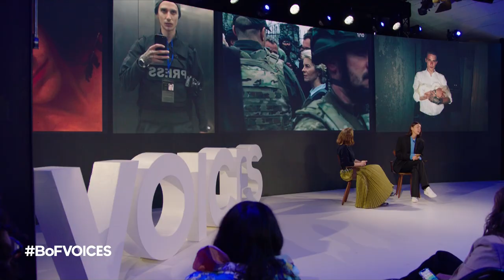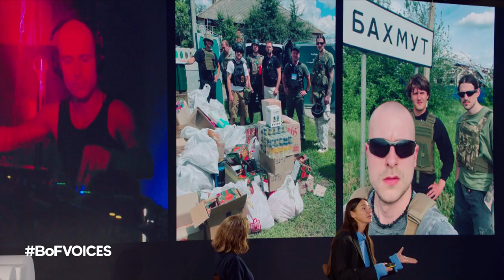Ukraine: How Creativity is Breaking Through the Darkness | BoF VOICES 2022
Julie Pelipas and Olya Kuryshchuk discuss the impact of the war in Ukraine and how creativity has endured and been a source of strength amid the destruction.

Since the war broke out in  Ukraine, creativity  has proved to be  a source of resilience for Ukrainians.

This week on The BoF Podcast, Julie Pelipas, the former fashion director of Vogue Ukraine and founder of Bettter Upcycling System and Olya Kuryshchuk, founder and editor-in-chief of editorial platform 1 Granary share poweful stories of culture, community and human kindness amid  the destruction.

“We live a double life at the moment,” Kuryshchuk said at BoFVOICES 2022. “We’re here in this beautiful place today… but at the same time, literally right now, most of my brothers, our families, our childhood friends, they don’t have electricity, water, heating, internet, phone connection.”

Key Insights:
- “[I've] never been more grateful and more excited to work in fashion than since the war started,” says Kuryshschuk. “When so much is taken away from you, you really start cherishing what you have.”
- Understanding and learning from past mistakes has been critical to helping Ukrainians unite against Russia as they look to build an independent future. “I really believe that we cannot really speak about the future if we are blind to our present,” says Pelipas.
- Creatives are informing  the international community of the plight of the Ukrainian people by  utilising human stories of hope. “Power is communication,” says Kuryshschuk. “We need to find how we communicate to make sure that the message reaches people.”

Look out for more BoFVOICES videos coming soon, bringing you the best of our annual global gathering for big thinkers.